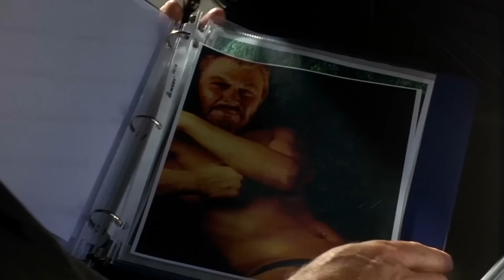Неистребимый шпион. Суперагент